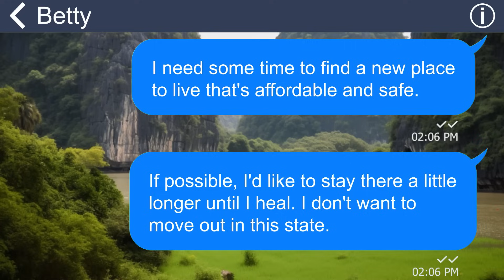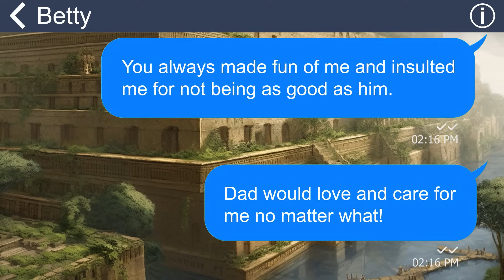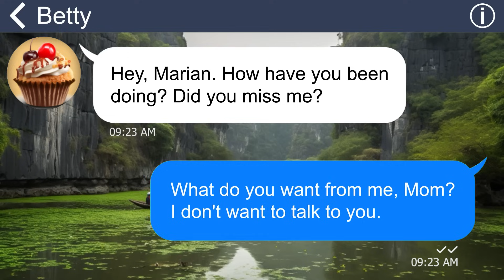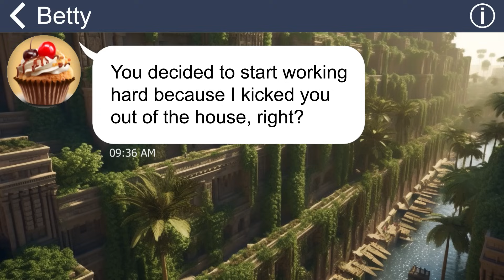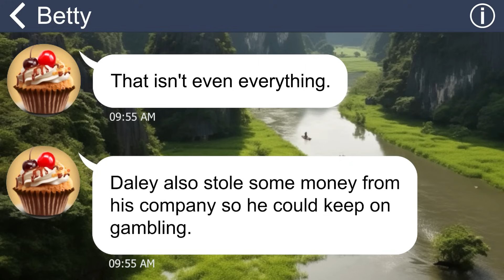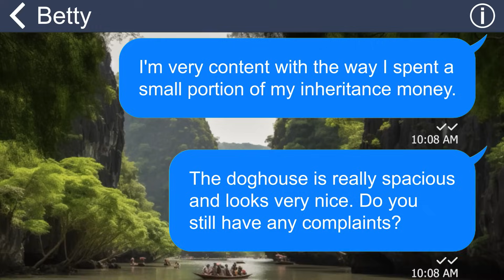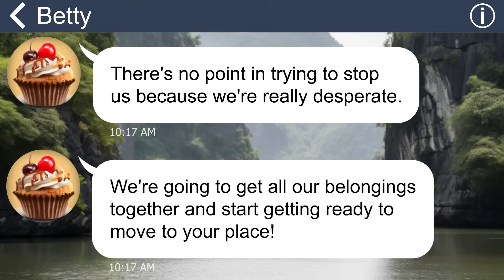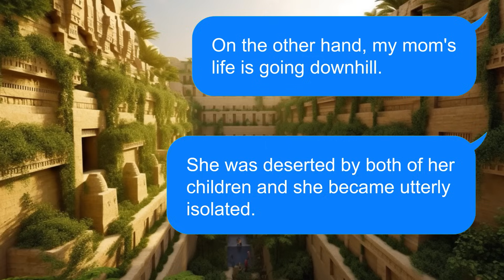[Apple] My evil mom scalds me with boiling water and throws me out. She'll soon regret her cruelty!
My mother is always unhappy with me. She has been harassing me and abusing me ever since I lost my job and even burned me with boiling water. When I was in the hospital, she texted me again and demanded I get out of the house. She had no sympathy or empathy for me. I agreed to leave and resolved to make her regret her wickedness.